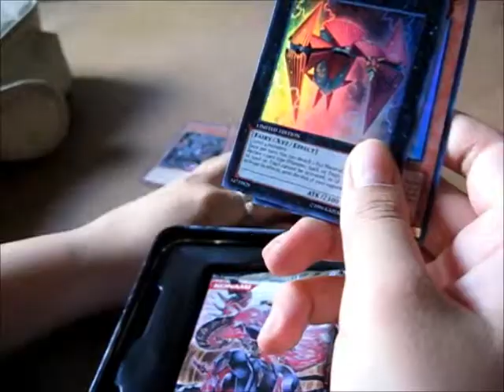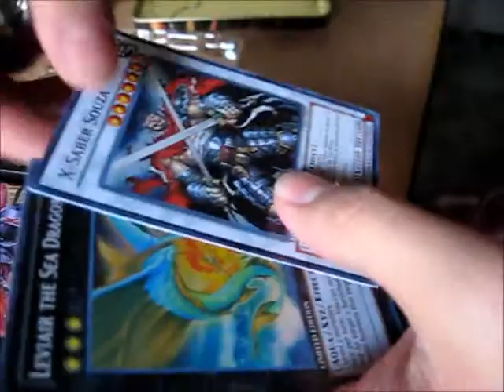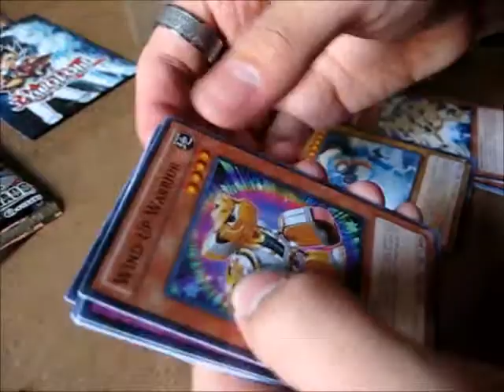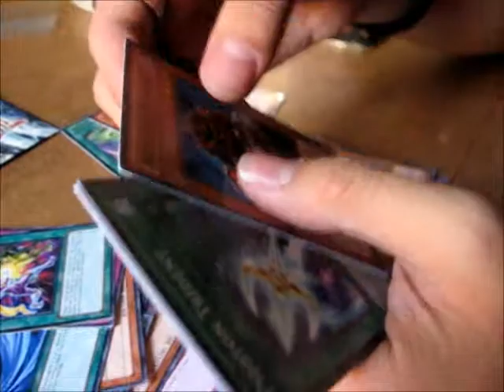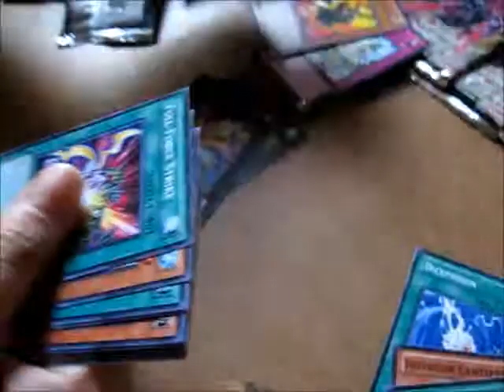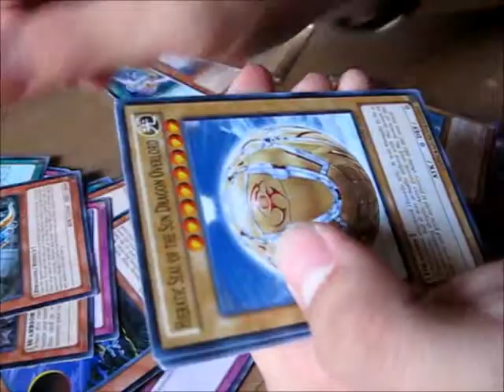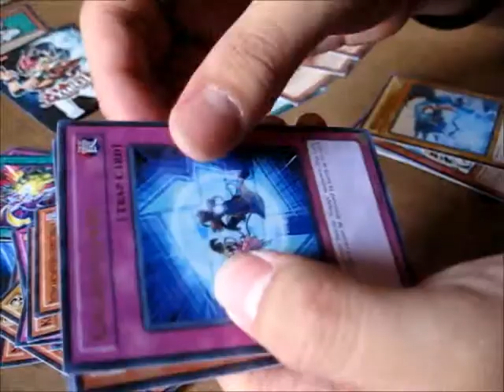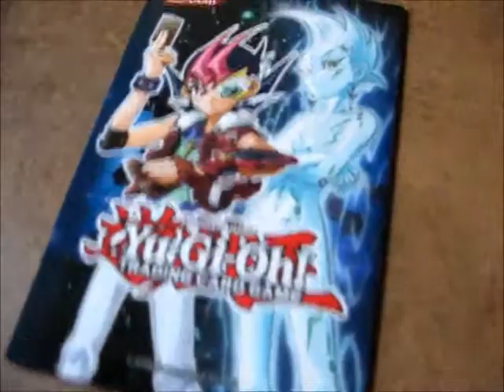2012 Yu-Gi-Oh! Wave 2 Tin Openings (Hanzo + Heliopolis)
Adrien and Sarah from CyberDragonTCG open the Wave 2 tins :) Adrien's still mad at me for pulling both holos from the tins, the poor guy. Hopefully next week, he will have more luck, right guys??? LOL. Btw I never opened these packs from these tins before so it was cool.